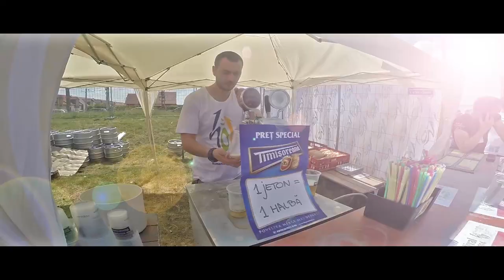Holi Festival 2014 Timisoara Romania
Holi Festival Timisoara 2014 - Shoot exclusively on GoPro